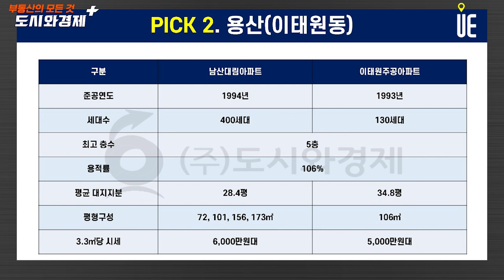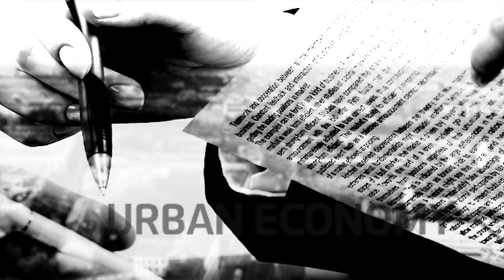남산 주변고도지구 고도제한 완화시 수혜 볼 수 있는 재건축 아파트 두 곳!! 남산대림과 이태원 주공 [도시와경제 플러스]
재건축에서 대지지분과 용적률을 봐야 하는데 이 부분에 있어 고도제한이 완화되면 상당히 수혜를 볼 수 있는 재건축 아파트 두 곳